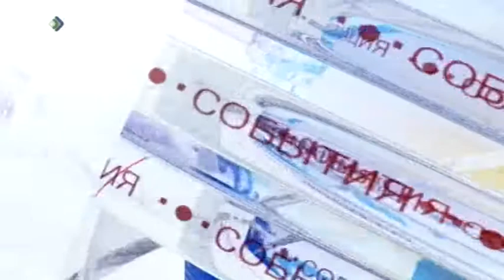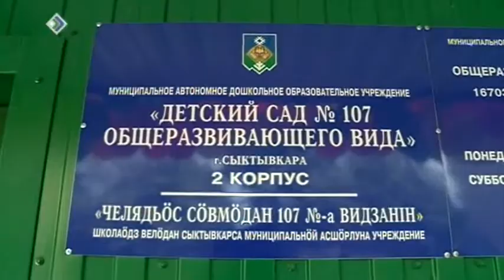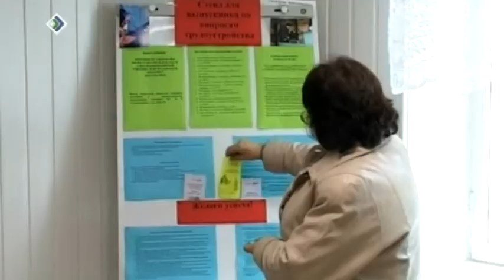«Время итогов» об итогах народного мнения 17 января 2014